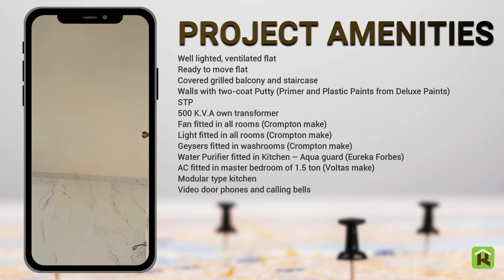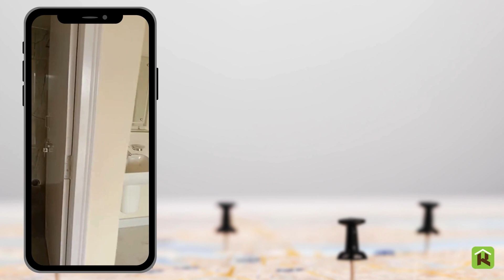2BHK, 3BHK Flat for Sale near SUM Hospital, BBSR | Aditya Pride | Revol Realty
Revol Realty brings you one of the finest houses to live in “Aditya Pride”, a premium housing project at Gothapatna, close to SUM Hospital. A housing project which has 40 flats in the combination of 2BHK and 3BHK.

All of the flats are very well lighted and ventilated. All the flats are truly well fitted like AC, Fan, Light etc. are part of the standard specifications. All the fittings are from branded companies with after sales service support.

We request you to come and experience the living at Aditya Pride and feel the difference.

Project Amenities:
- Well lighted, ventilated flat
- Ready to move flat
- Covered grilled balcony and staircase
- Walls with two-coat Putty (Primer and Plastic Paints from Deluxe Paints)
STP
- 500 K.V.A own transformer
- Fan fitted in all rooms (Crompton make)
- Light fitted in all rooms (Crompton make)
- Geysers fitted in washrooms (Crompton make)
- Water Purifier fitted in Kitchen – Aqua guard (Eureka Forbes)
- AC fitted in master bedroom of 1.5 ton (Voltas make)
- Modular type kitchen
- Video door phones and calling bells

Location Features:
Aditya Pride located at Gothapatna & well connected to all the major landmarks having wide Road access and very comfortable communication route.

- 5 mins drive from ROTi & lllT Square
- 5 mins drive from Jhumka Dam
- 5 to 7 mins drive from Vikash Public School & TSG Gurukul School
- 6 mins drive from Chandaka Square & ASBM College
- 10 mins drive from DN Wisdom Tree Global School
- 10 min drive from SUM Hospital & SOA University
- 12 mins drive from AMRI Hospital
- 15 mins drive from Khandagri Chhak & Jayadev Vatika
- 25 mins (16 KM) drive from Biju Patna!k International Airport
- 30 mins (20 KM) drive from Bhubaneswar Railway Station

FLOORING:
Bedrooms: Vitrified tile
Living and Dining: Vitrified tile
Balcony: Vitrified tile
Staircase: Granite

WALL FINISH:
Interior: Wall putty and superior acrylic emulsion paint
Exterior: Weather resisant paint

DOORS & WINDOWS:
Door Frames: Sal wood
Main Door: Wooden door with slainless steel hardware, night latch & eyepiece
Other Doors: Solid core flush door with premium enamel paints & stainless steel hardware
Windows: Aluminium windows with glass and protective grills

KITCHEN:
Flooring: Anti-skid vitrified floor tiles
Platform: Granite with stainless steel sink
Walls: 2 feet designer Ceramic Tiles above the Cooking Platform
Fittings: CP fittings of Jaquar make

TOILETS:
Flooring: Anti-skid Ceramic tiles
Walls: Designer Tiles upto Ceiling
PH Fittings: Premium quality Jaquar fittings with geyser
Sanitary Care: Jaquar white vitreous ceramic sanitary ware

ELECTRICALS:
Adequate light Points and power points in all rooms, toilets & kitchen
Copper wiring in concealed PVC conduits
Modular Switches for lights & power points
TV and telephone points
AC in Master Bedrooms
Geyser in Toilets
Aquaguard in Kitchen
Celling fan & lighls in entire flats
Distribulion board with MCB
1 MW power backup in each flat